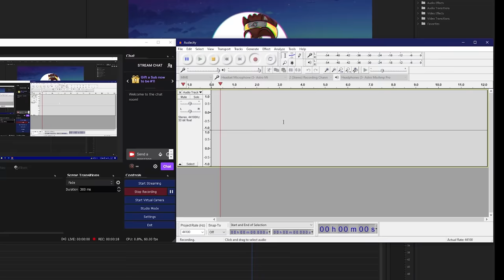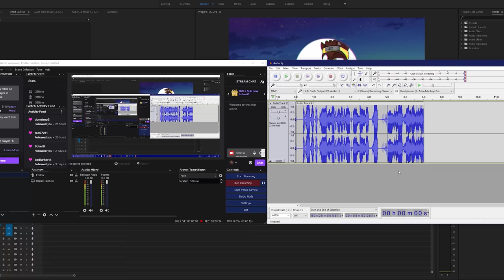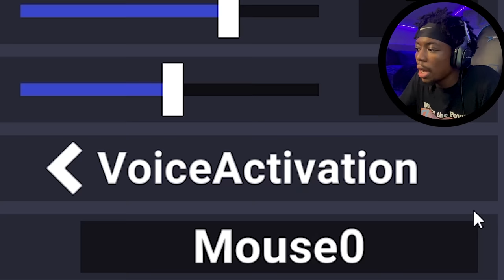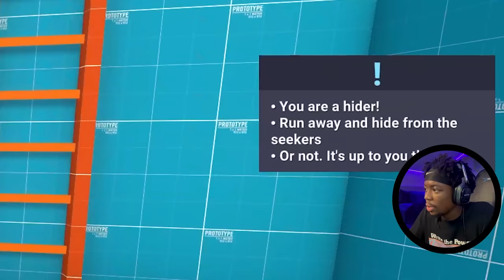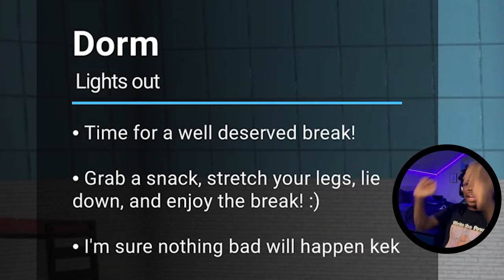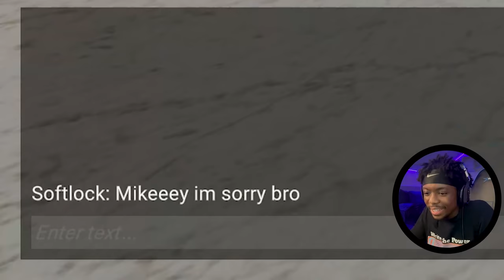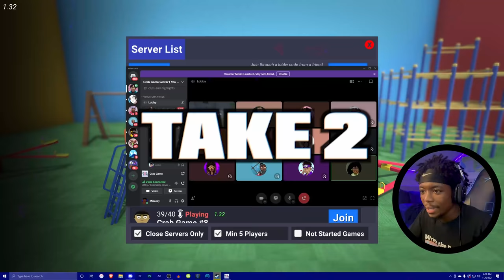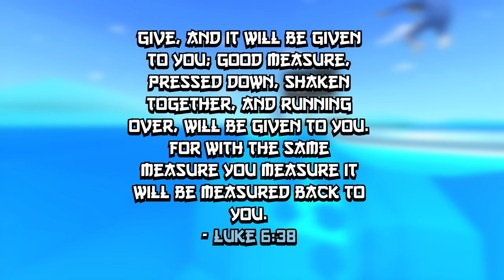CROSS ME IN SQUID GAME AND YOU DIE! | Crab Game with Friends and Subscribers (This is TOO funny)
In this video I played Crab Game which is a parody fan game for Squid Game

Special thanks to the Homies for making this video possible

Thank you for taking the time to watch, if you ended up enjoying the video be sure to subscribe to see more content like this as well as the other different videos I have planned in the future❤

(Join to get notifications for when I upload here, and also when I stream on twitch)
My psn is Mikeeey300, also that is my gamertag on all other platforms

Only show love in the comment section. this is a positive community, no room for toxicity